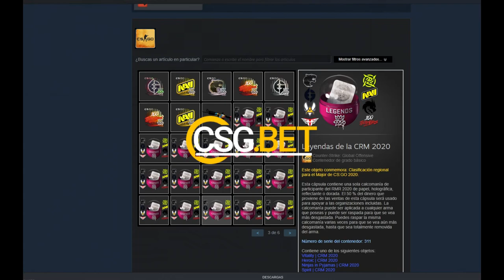CONTRATOS BARATOS Y RENTABLES 9 # | TRADE UPS PROFIT CSGO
Trade ups No Risk de Csgo